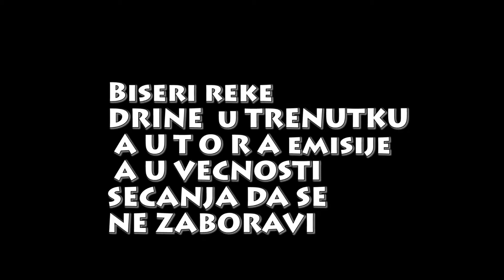reka drina misa